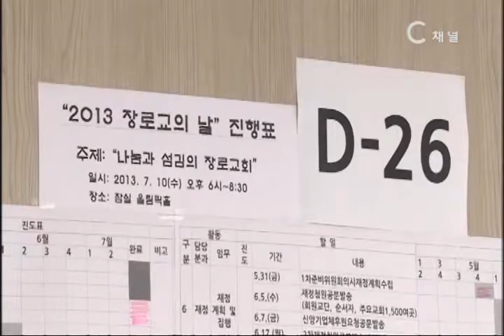[C채널뉴스] 나눔과 섬김의 장로교회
7월10일 제5회 '장로교의 날' 기념예배, 교회일치와 나눔·섬김 강조

3만7천 교회, 900만 성도가 소속돼 한국교회 최대 교파로 여겨지고 있는 장로교. 장로교 내 25개 교단이 모인 한국장로교총연합회가 칼뱅의 탄생일인 오는 7월 10일 잠실 올림픽홀에서 '제5회 장로교의 날' 기념예배를 드린다.

이번 기념예배는 대한예수교장로회 통합, 합동, 고신, 한국기독교장로회 등 회원교단 목회자와 성도 4천여 명이 모인 가운데 '나눔과 섬김의 장로교회'라는 주제로 드려진다. 지난해 설립 100주년을 맞아 '세상의 빛으로 통일을 준비하는 새로운 백년'을 다짐했던 장로교는, 올해 장로교의 날을 기념하면서 교회의 연합과 일치, 소외된 이웃을 위한 나눔과 섬김의 정신을 되새길 계획이다.

특히 장로교 내 200여개 교단을 하나로 묶는 한 교단 다체제의 '대한예수교장로회 연합총회'를 구상중인 한장총은, 예배에서 다시 한 번 장로교의 일치를 강조하고 사회통합의 모범을 보인다는 계획이다. 이를 위해 말씀중심의 장로교전통예배, 성찬, 한국장로교회 비전선언 등의 순서를 진행하고 그리스도 안에서 하나 됨을 확인할 예정이다.

나눔과 섬김의 실천을 강조한 것이 이번 장로교의 날 기념예배에서 가장 주목할 만한 점이다. 한장총은 예배에 장애우와 탈북자를 비롯한 소외 이웃을 초청해 성금을 전달하고, 예배장소에 부스를 마련해 헌혈과 장기기증 서약운동도 진행한다.

이에 앞서 오는 7월 5일에는 장로교의 날 기념 복지 학술 심포지엄을 개최해 사회적 약자를 돌보기 위한 한국장로교의 복지신학과 생산적 복지대안 등을 논의하는 자리도 마련한다.

한장총 대표회장 권태진 목사는 "교회가 소외된 이웃을 돕는 것은 교회의 본질이자 예수님의 가르침"이라며, "세상에 흔들리지 않고 묵묵히 나눔과 섬김을 실천해 가는 장로교가 될 것"이라고 전했다.

한편 이번 기념예배에서 설교는 권태진 목사가, 축도는 방지일 목사가 맡을 예정이며, 한 장총은 오는 17일 회원교단 총회장들을 초청해 기념예배의 취지와 의미를 설명하는 자리를 마련한다.